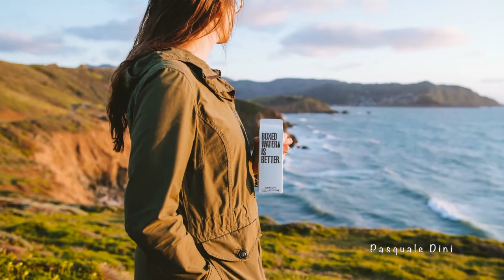Oceano I Ragni